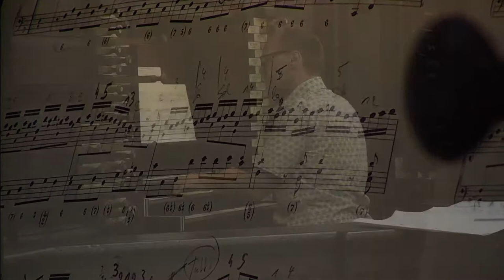Solistenmis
Wilfried Van den Brande, bas-bariton &Bart Rodyns, titularis-organist